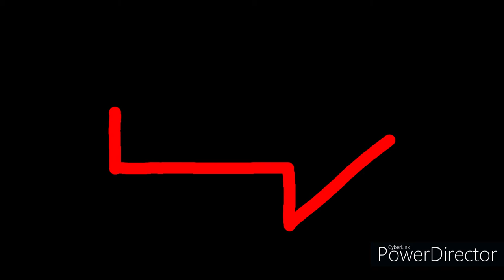Weihnachtlicher Waagenmarkt 2021: Team 2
Herzlich Willkommen in der Infobox!

Wir möchten euch heute unsere Papierwaage im Fach „Logistik-Labor 1“ der Logistiker, der Hochschule Kaiserslautern vorstellen.

Einige werden unser Video sicher als „Schrott“, „schlecht“ oder einfach nur als beleidigend für Netzhaut und Trommelfell empfinden, aber das ist okay.
Wir sind uns zu 100% sicher, dass die Mehrheit der Weltbevölkerung schon spätestens Neujahr davon überzeugt sein wird, dass dieser Clip das beste war, was sie seit der Erfindung des Bewegtbildes gesehen haben und werden uns mit Bestellbestätigungen zu unserer Papierwaage die virtuelle Tür einrennen!
ES IST KUNST! Und wir offensichtlich bald sehr, sehr Reich!

Demütig und bescheiden,
Euer Team E des LogLab Pirmasens.